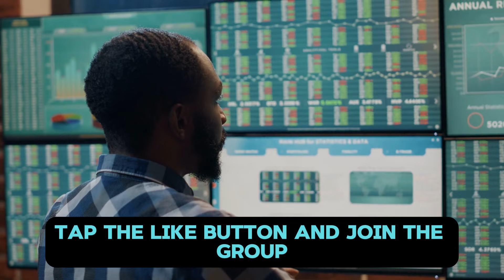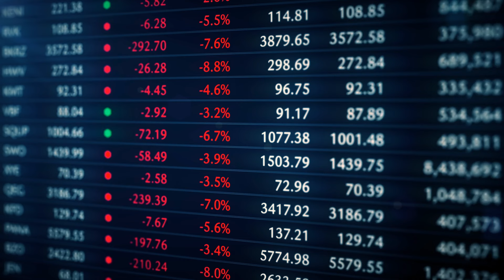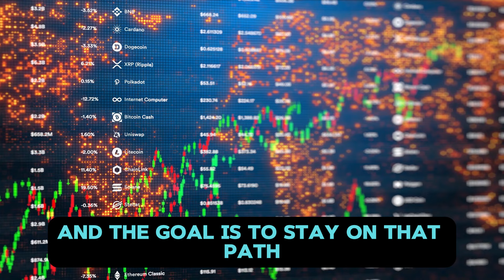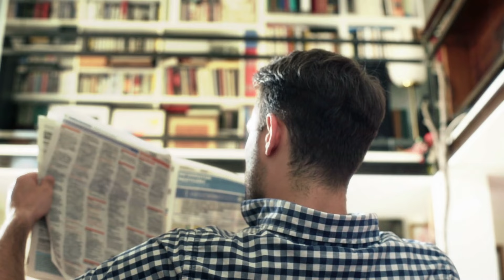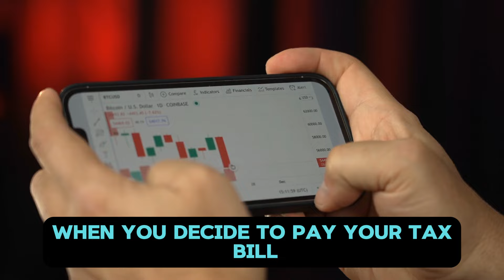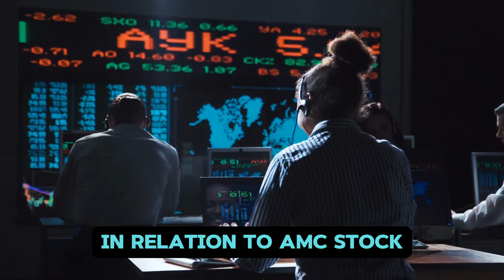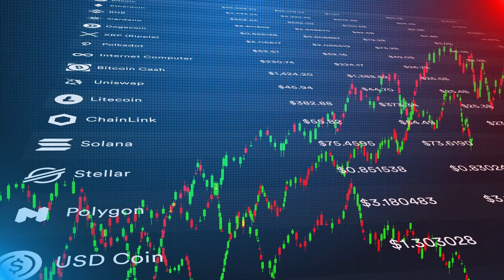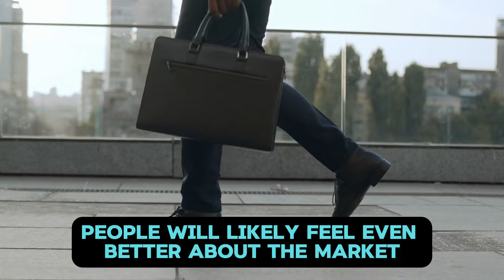AMC STOCK UPDATE: Best Day for AMC Stock in a Month!